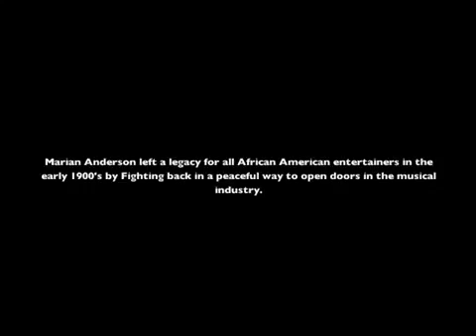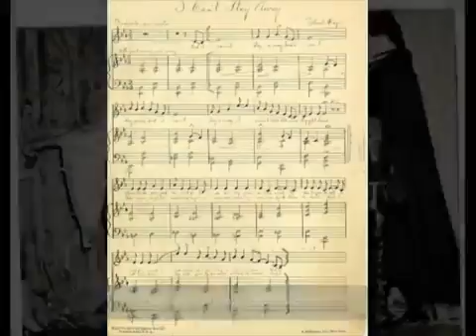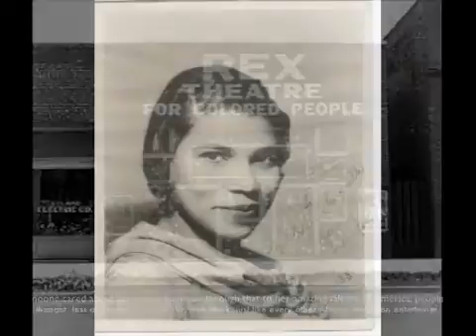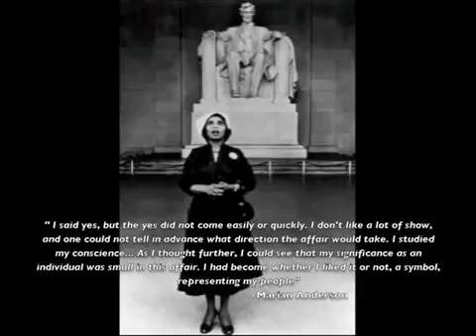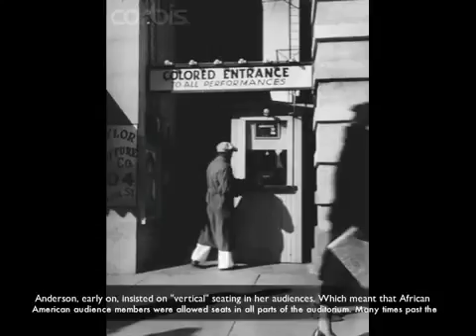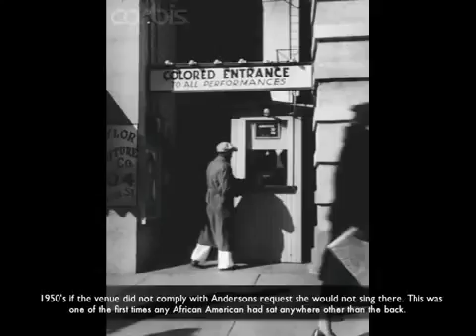Marian Anderson Documentary for NHD